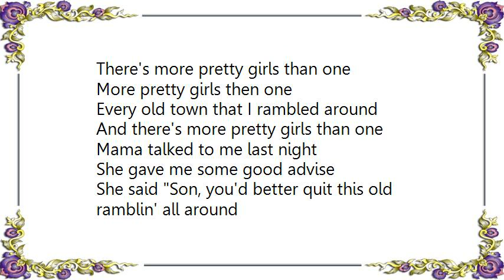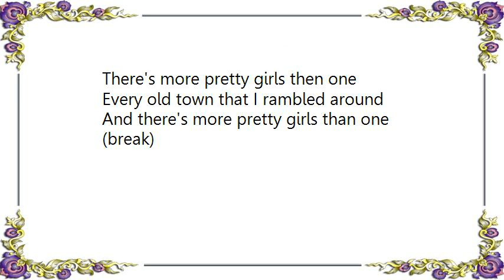Doc Watson - More Pretty Girls Than One Lyrics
[Lyrics Doc Watson - More Pretty Girls Than One]
There's more pretty girls than one
More pretty girls then one
Every old town that I rambled around
And there's more pretty girls than one

Mama talked to me last night
She gave me some good advise
She said Son, you'd better quit this old ramblin' all around
And mary you a sweet little wife

(break)

Honey, look down that old lonesome road
Hang down your pretty head and cry
'cause I'm thinking all about them pretty little gals
And a-hopin' that I never die

There's more pretty girls then one

(break)